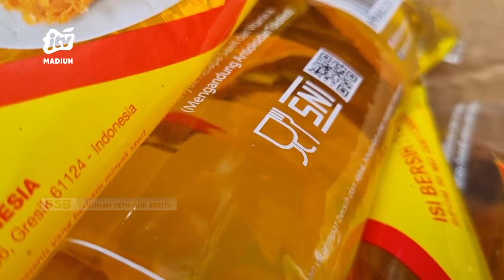MAGETAN - Pasokan Tak Merata, Harga Minyak Goreng Subsidi Naik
Harga minyak goreng kemasan mengalami kenaikan pada moment libur natal dan tahun baru. Kenaikan bekisar seribu hingga dua ribu rupiah. Bahkan minyak goreng subsidi juga ikut naik..
Office : jl. Sarimulya no 47 Rejomulyo, Kartoharjo, Kota Madiun